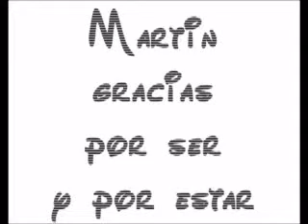Saludo Bibiana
Un saludo de Martin Vaka a Bibiana y algunas fotos de ella con Martin